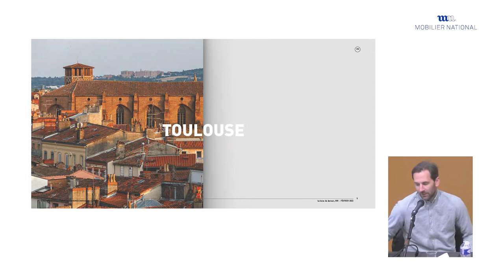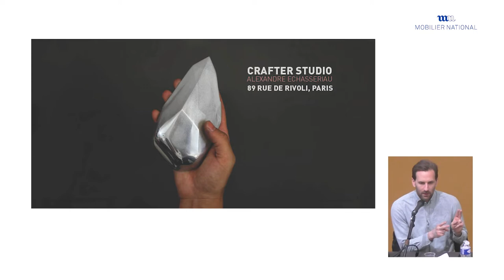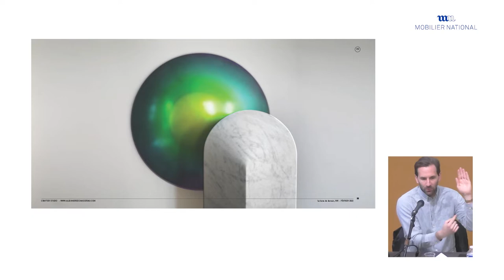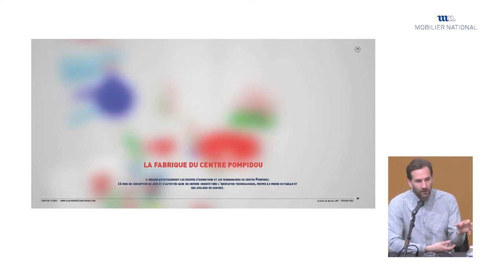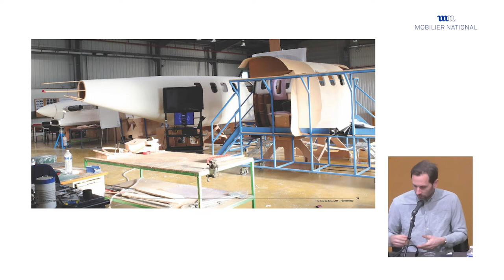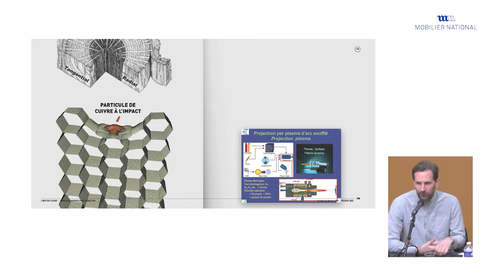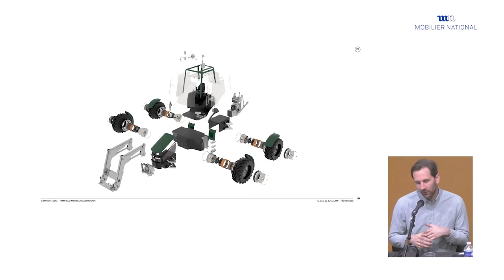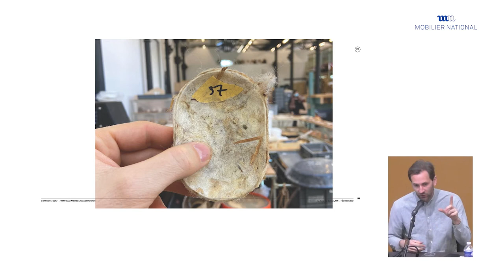Design et l'art du mobile : le savoir-faire artisanal - Rencontres des Gobelins 2022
Intervenant :

Alexandre Echasseriau (Crafter Studio) Flying Fablab, le design en mouvement. L’agilité comme mode de conception

2. Savoir-faire, design, et développement durable
Rencontre du Campus des métiers d’art et design, Manufactures des Gobelins - Paris

Une rencontre Slow Made en partenariat avec la Fondation Banque Populaire